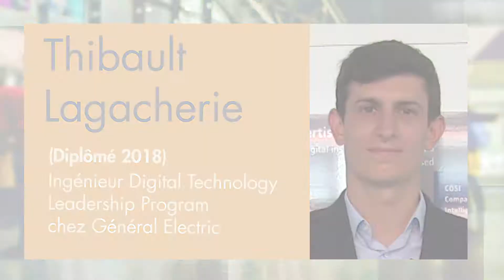Thibault (Télécom SudParis 2018) vous présente son parcours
Thibault, diplômé en 2018, nous explique son parcours, son choix vers Télécom SudParis et sa voie d'approfondissement Intégration et déploiement de systèmes d'information (DSI).
- Parmi la grande variété de nos parcours, découvrez sa voie d'approfondissement Intégration et déploiement de systèmes d'information